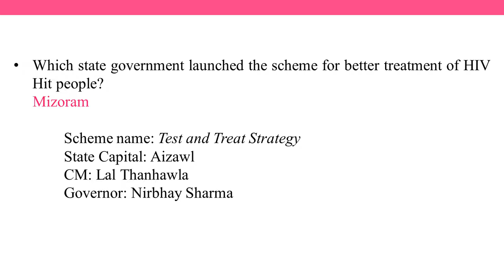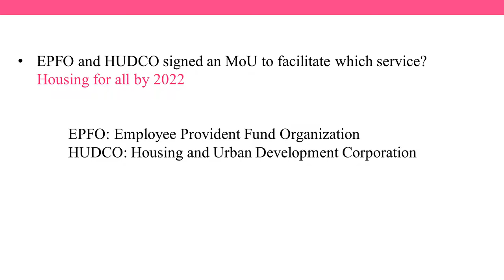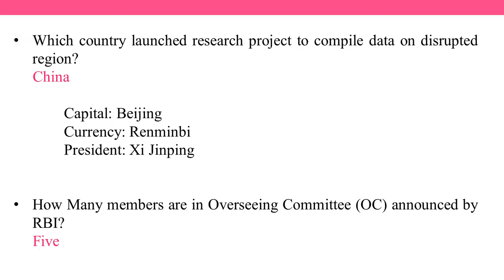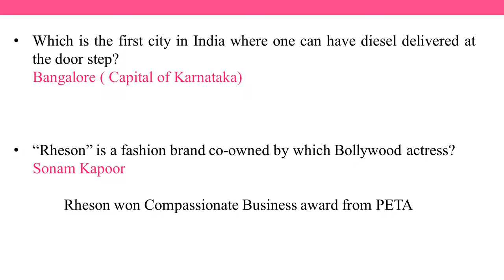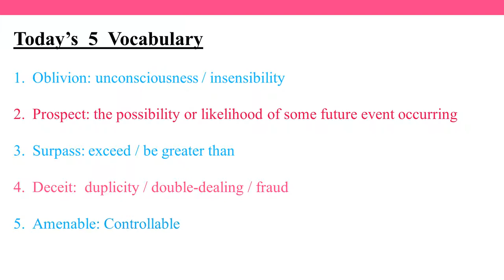June 22/2017 current affairs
Watch daily current affairs in Minute Learning .